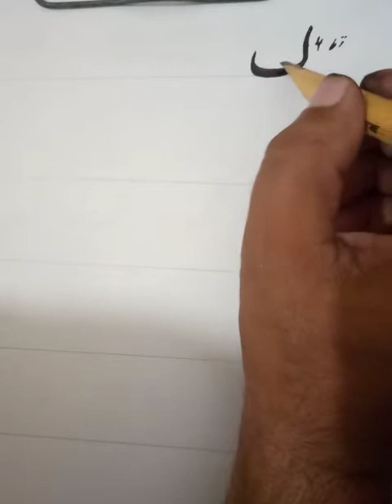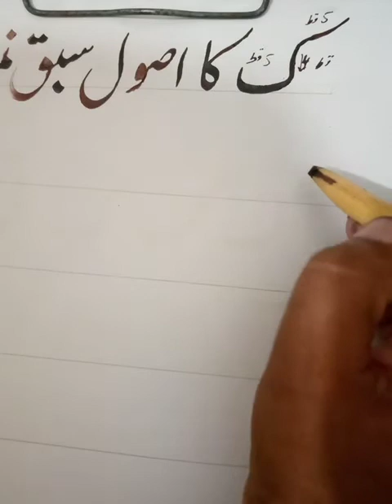Afzal Shaheen calligraphy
ک کا اصول||سبق نمبر 13||کیلی گرافی